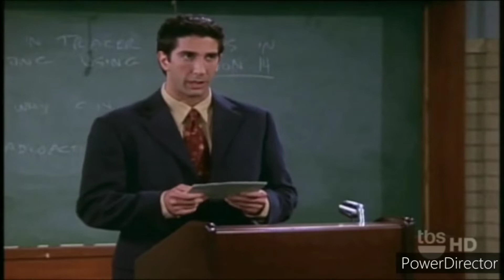WMIC SPENCER/THE KING'S MAN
Oh siiiiiiiiiiiiiiiiii, hagamos el WMIC

0:11 Spencer de Pablo Larraín
6:16 The King's man de Matthew Vaughn